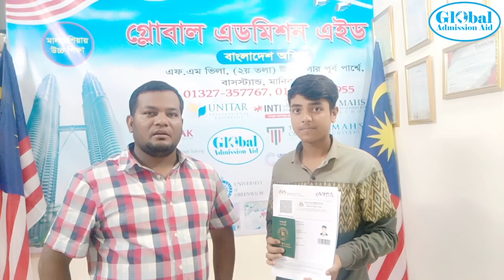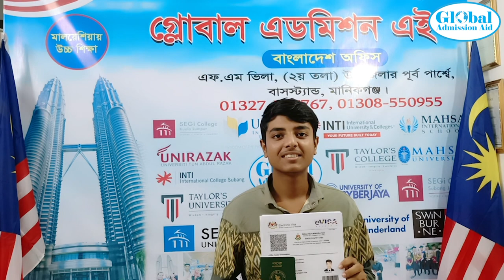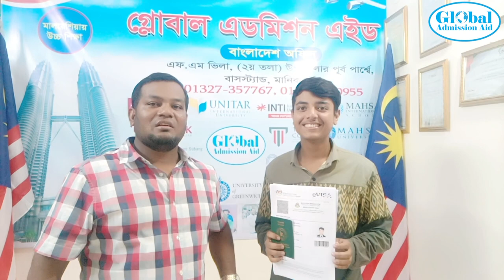কুমিল্লার ছেলে মুন্নার জন্য শুভকামনা।সেগী কলেজে মেকানিক্যাল ইঞ্জিনিয়ারিং পড়ার সুযোগ পেয়েছে ।